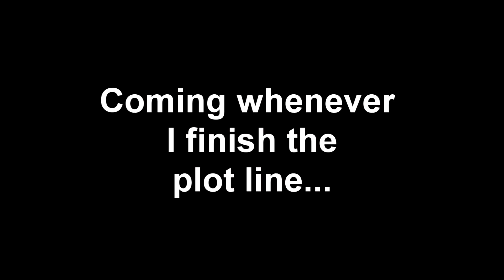B L A C K B L O O D never to come lol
UHH ALL mY CHARACTERS
YeS I've been attempting to think of things for a plot for a SERIES
Because it would be very fun to do one. (And Hard)
I also made the audio
yes
(Some were from the Youtube library thing)

No its not coming out anytime soon, I dont think.
BUT..
THANKS FOR ALL THE SUBS
YOU DONT KNOW HOW HAPPY I AM

YOU GUYS GIVE ME SUCH INSPIRATION TOO KEEP GOING.
AND I COULDNT THANK YOU ENOUGH
I WANT TO GET TOO KNOW ALL OF YOU AS WELL

SO PLEASE DONT BE SCARED TO TALK. .D.

SO UM
I WONT SPOIL ANYTHING
SO IM NOT SAYING MUCH ABOUT THE TRAILER.

And if your willing to audition for something like this, let me know.
I want to know if I'll be able to make it. I WOULD NEED YOUR GUYS' HELP ANYWAY XD

THe title of the series isnt official so.. XD
BUT ENJOY
AND HAVE A NICE DAY
CANT BELIEVE YOU READ THE DESCRIPTION
CONGRATS
HAVE A COOKIE